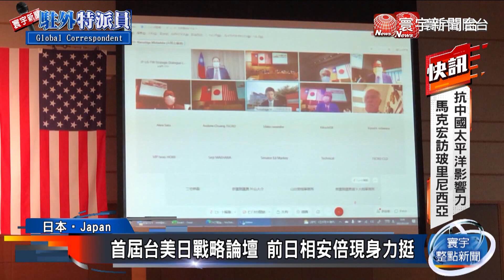首屆台美日戰略論壇 前日相安倍現身力挺@globalnewstw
由台灣美國和日本國會議員召開的，「第一屆台美日戰略論壇」在29日早上以視訊方式登場，針對台灣周邊區域安全，以及中國人權問題進行討論交流。前日本首相安倍晉三更以神秘嘉賓身分現身力挺，強調香港發生的事情絕對不能發生在台灣。